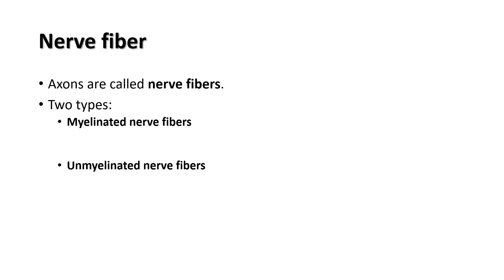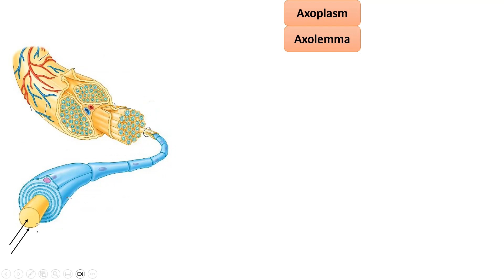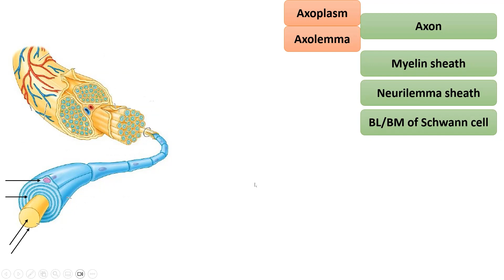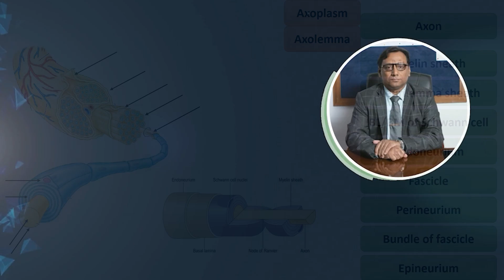Structure of the peripheral nerve. Prof. Ashfaqur Rahman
Explanatory figure study